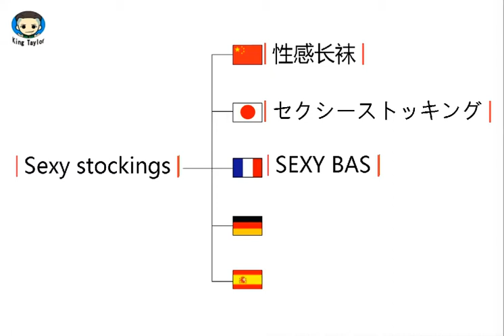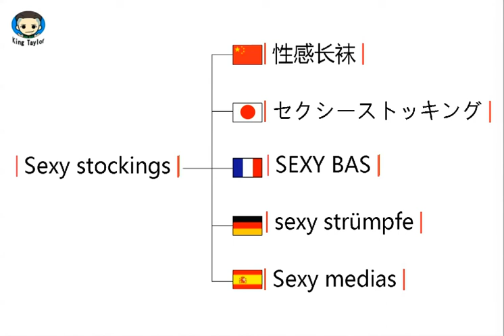How to say Sexy stockings in German，French，Japanese，Chinese and Spanish -Sex King Taylor